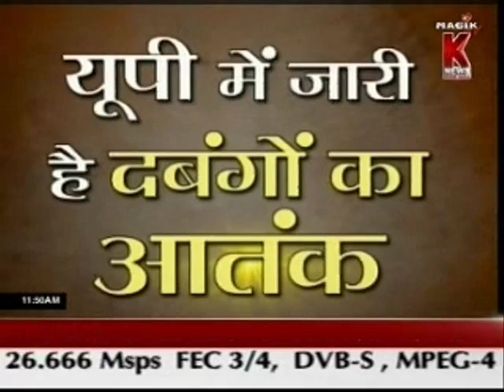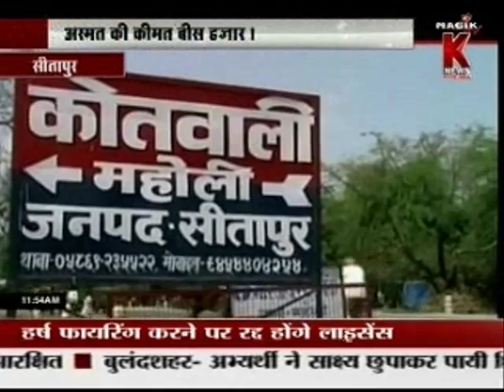Asmat Ki Kimat 20 Hazar Rupay